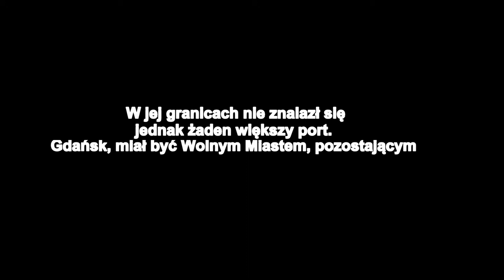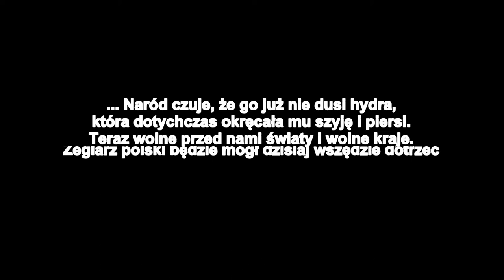100 rocznica Zaślubin Polski z Morzem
Z okazji 100. rocznicy Zaślubin Polski z Morzem, Pracownia Dokumentacji Dziejów Miasta przygotowała krótki film, w którym zaprezentowane zostały m.in. fotografie z rocznicowych obchodów tego święta w Sokołowie Podlaskim w 1935 r.